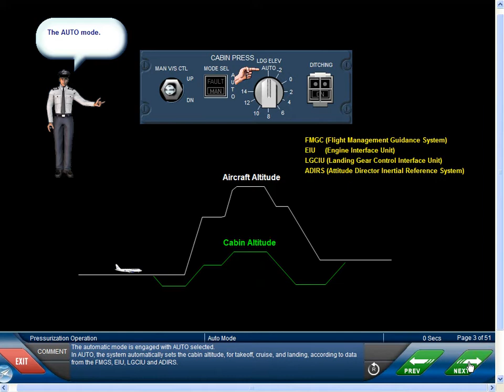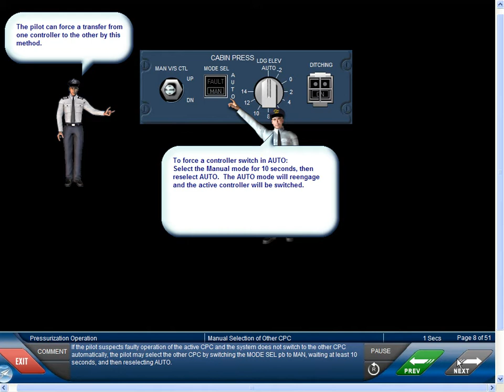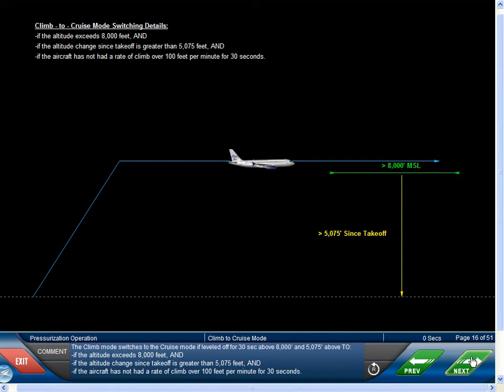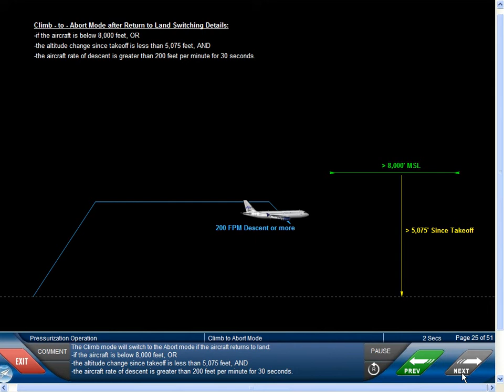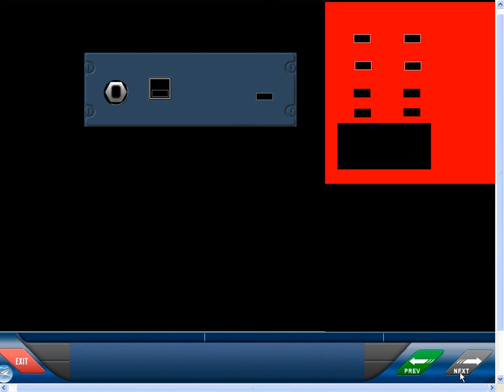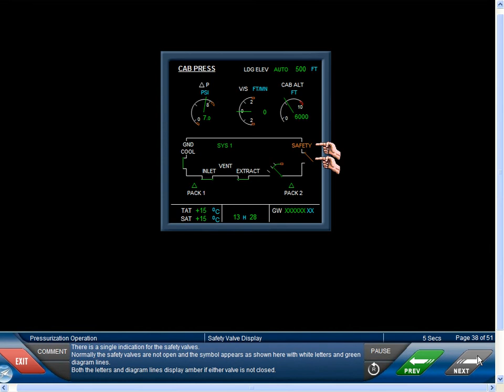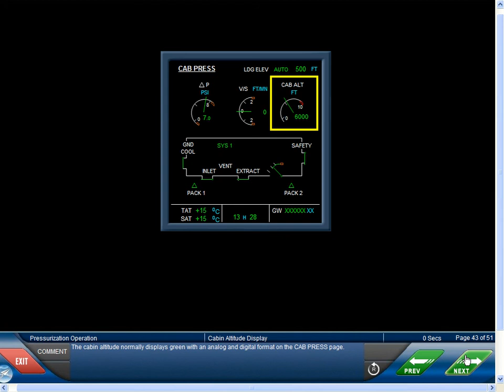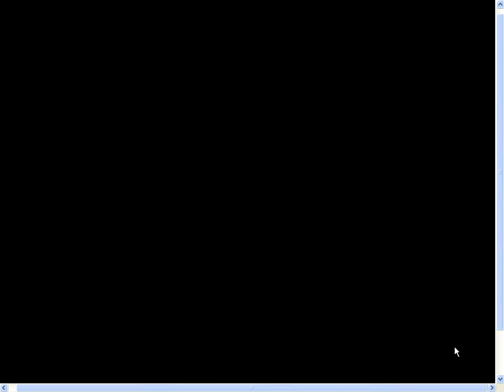9.2 Pressurization system controls and operations